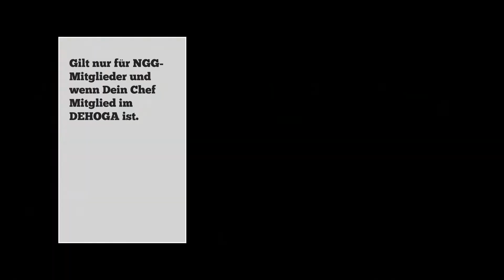Mehr Geld im Gastgewerbe Saarland!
Schon bemerkt? Du bist Fachkfraft im saarländischen Gastgewerbe und dein Chef ist Mitglied im DEHOGA? Dann hast du als NGG- Mitglied schon die zweite von drei Entgelterhöhungen bekommen. Für Fachkräfte insgesamt 10,5 % in drei Stufen wie folgt: 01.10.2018, 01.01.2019, 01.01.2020.
Du hast die Entgelterhöhungen trotz Tarifbindung nicht bekommen? Dann melde dich bei uns. Ansonsten gilt: Es hat sich was getan im Gastgewerbe!
Mach mit!